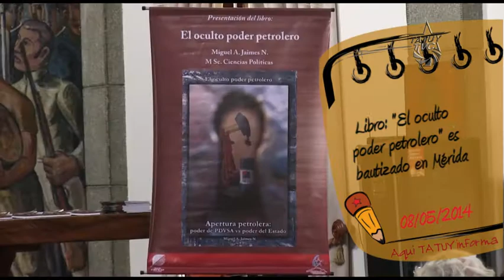Libro "El Oculto Poder Petrolero" es bautizado en Mérida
En las instalaciones de la Gobernación del Edo. Mérida se realizó el bautizo del libro: "El Oculto Poder Petrolero", su autor Miguel Jaimes, reflexionó acerca de la importancia de comprender el proceso histórico del petróleo venezolano y atender el ¿Qué hacer con la renta petrolera? la cual es una de las grandes preocupaciones de nuestra economía.